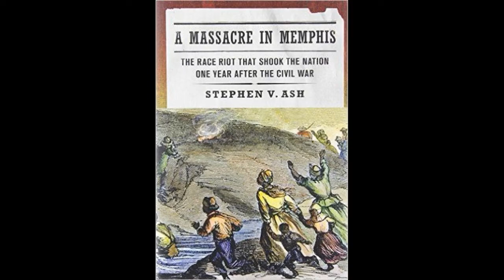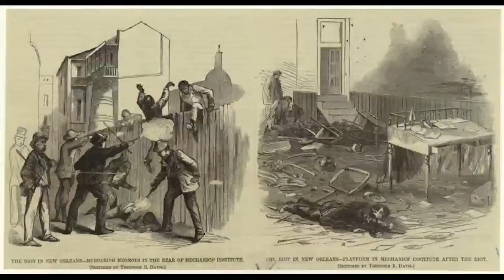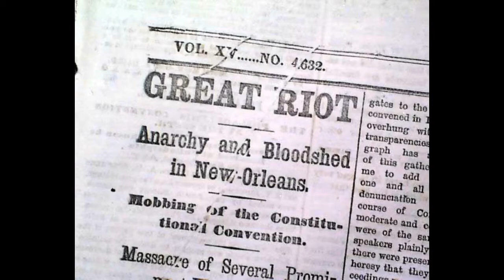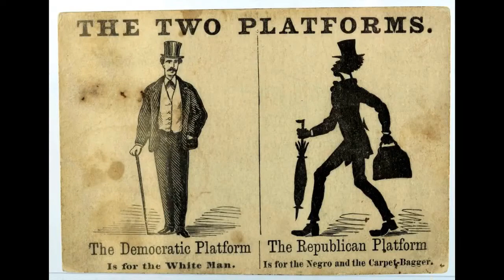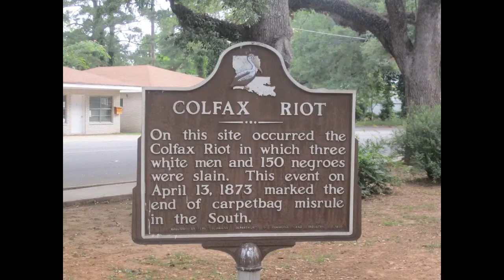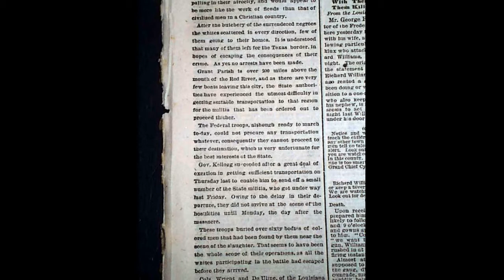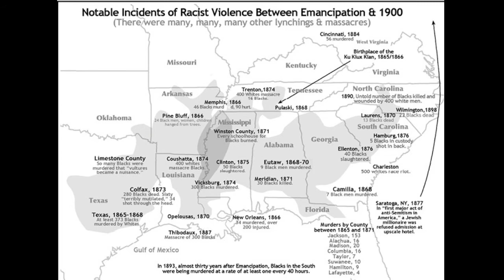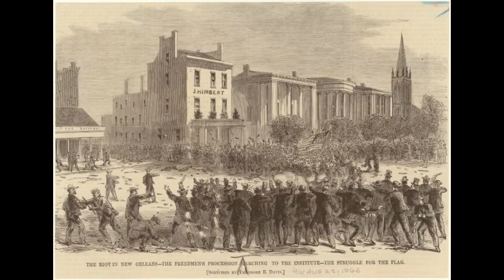3 Massacres & The Supreme Court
3 Massacres & The Supreme Court